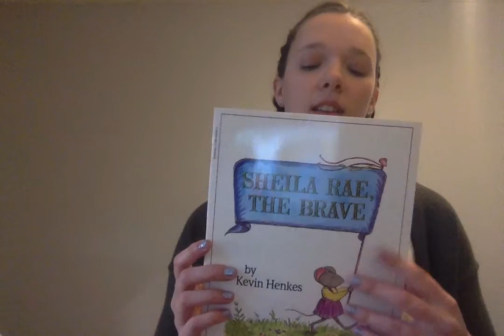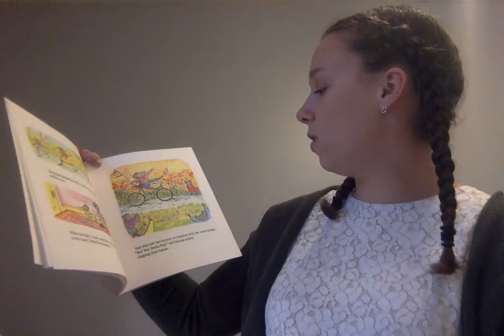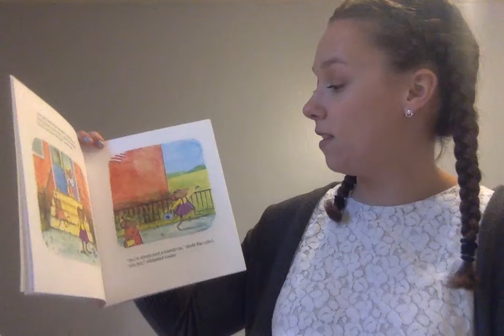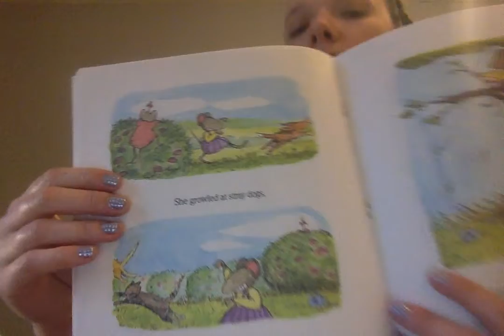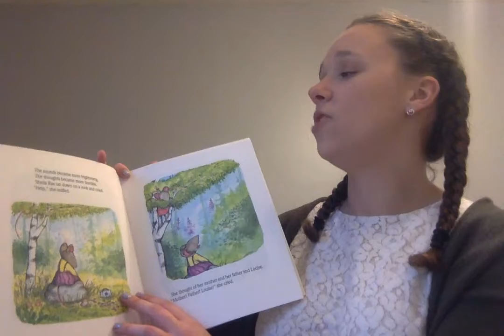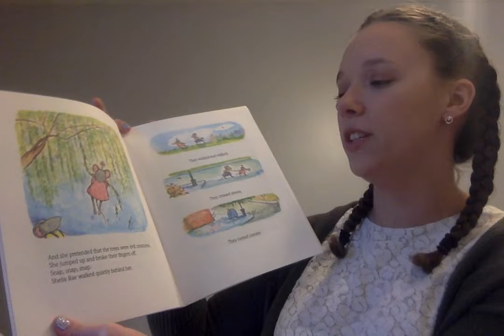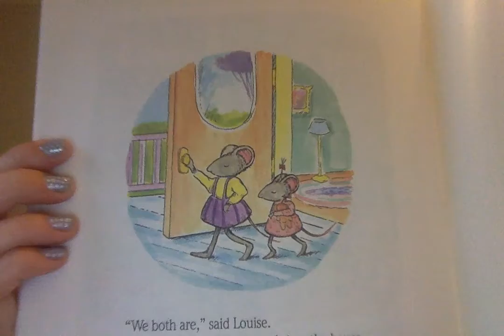Miss T reads "Sheila Rae, The Brave" by Kevin Henkes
Happy Monday and first day of distance learning! You are all my very brave students and I know you can do it! As always, be responsible, respectful and safe. See you tomorrow! -Miss T